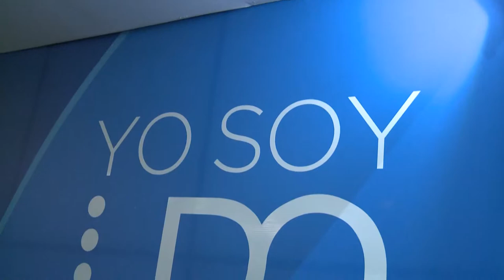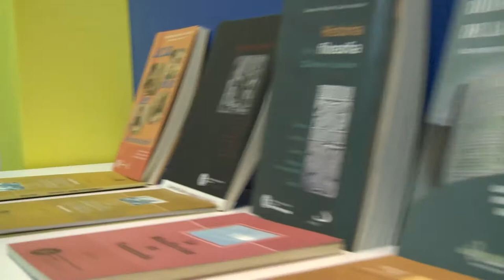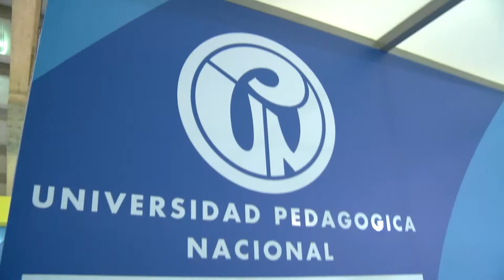La UPN en la Feria del Libro 2014